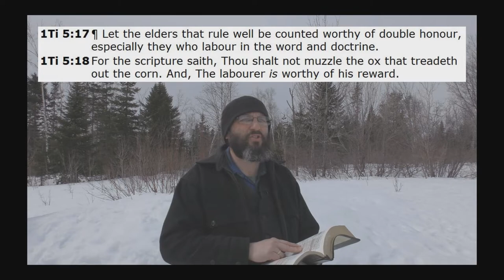Is It Possible To Defeat Lust Without Getting Married